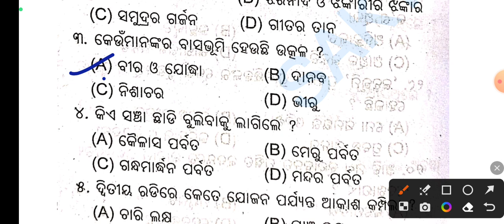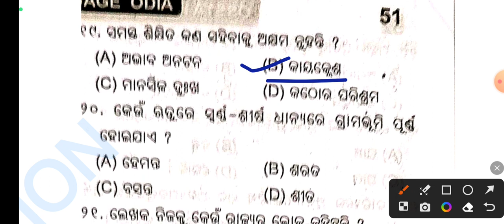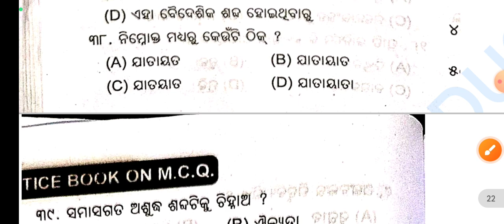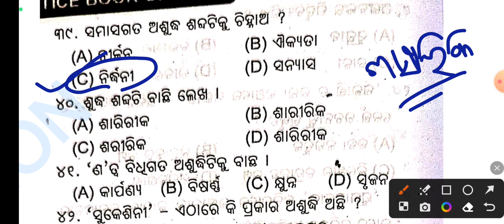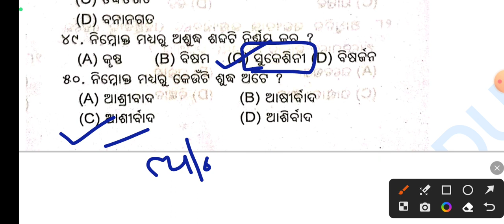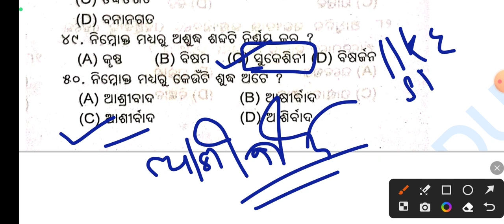10th class odia mcq l 10th class odia set discussion l set 5 l Odia class 10 mcq l Saktieducation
10th class odia mcq
class 10 odia mcq
10th class odia set discussion
Saktieducation
odia mcq